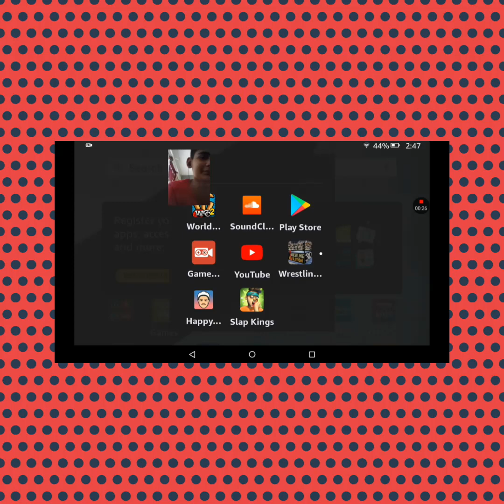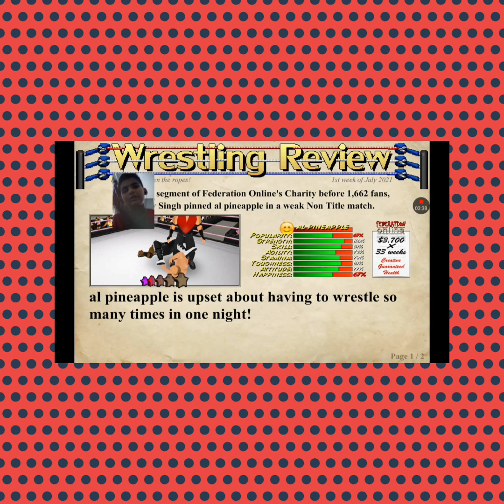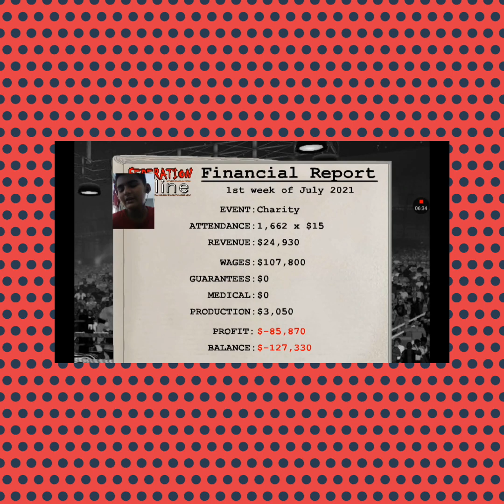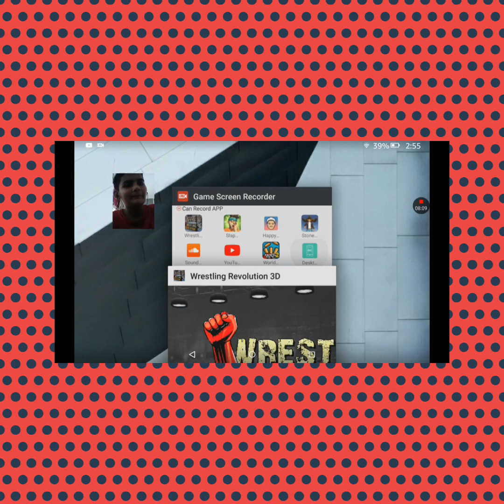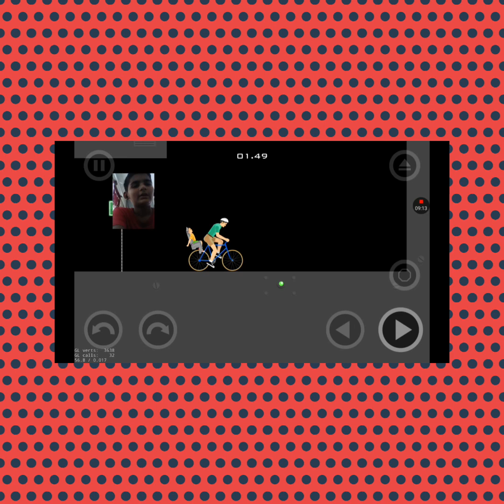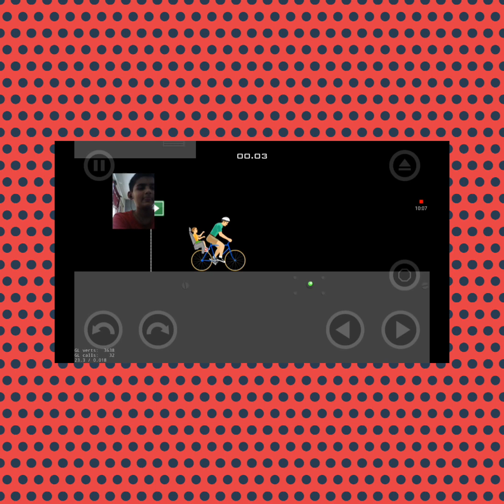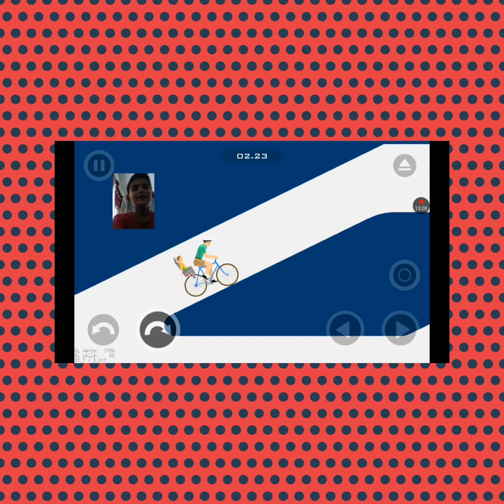Playing Happy Wheels And Wr3D Together || Gaming Beast 57 (Gameplay #12,13) (Both Games at once #1)